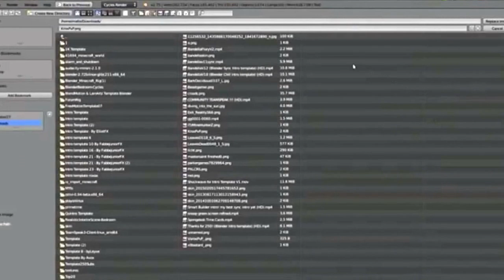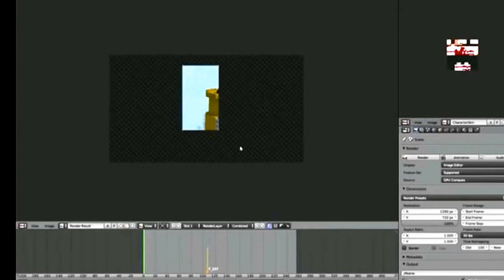FREE BLENDER Intro Template: 2in1 3D Minecraft Blender Intro Template #43 + Tutorial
TechDawg™ is dedicated to providing you with the latest and best FREE Cinema 4D, After Effects, and Sony Vegas Intro Templates, Outro Templates, Banner Templates, and everything you need for your YouTube videos! This is an amazing Animated Minecraft intro template, this is a template for Blender. This video does not contain an in depth tutorial on how to edit the template! ▬▬▬▬▬▬▬▬▬▬▬▬▬▬▬▬▬▬▬▬▬▬▬▬▬▬▬▬▬▬▬ TOP Intro series: TOP 50 INTRO TEMPLATES 2015 TOP 10 GAMING INTROS #2 TOP 10 FREE SONY VEGAS INTROS TOP 5 GAMING INTROS TOP 5 BLENDER INTROS TOP 10 BLENDER INTROS #2 ▬▬▬▬▬▬▬▬▬▬▬▬▬▬▬▬▬▬▬▬▬▬▬▬▬▬▬▬▬▬▬ FOR CHEAP GAMES CHECK OUT Check out my website for more free intro templates Need custom graphics? ★ Creator ▬▬▬▬▬▬▬▬▬▬▬▬▬▬▬▬▬▬▬▬▬▬▬▬▬▬▬▬▬▬▬ ♫ |̲̅̅●̲̅̅|̲̅̅=̲̅̅|̲̅̅●̲̅̅| ♫ Music ♫ |̲̅̅●̲̅̅|̲̅̅=̲̅̅|̲̅̅●̲̅̅| ♫ »MY INTRO SONG: Lenka -Blue Skies (REVOKE Remix) ▬▬▬▬▬▬▬▬▬▬▬▬▬▬▬▬▬▬▬▬▬▬▬▬▬▬▬▬▬▬▬ Join My Network Today! ▬▬▬▬▬▬▬▬▬▬▬▬▬▬▬▬▬▬▬▬▬▬▬▬▬▬▬▬▬▬▬ Submit Your Templates!